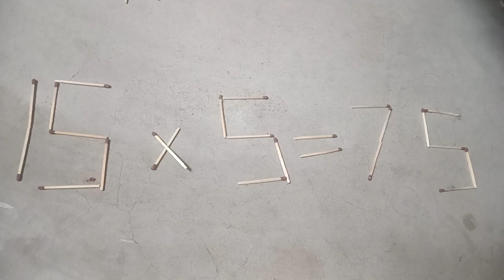Matchstick short video